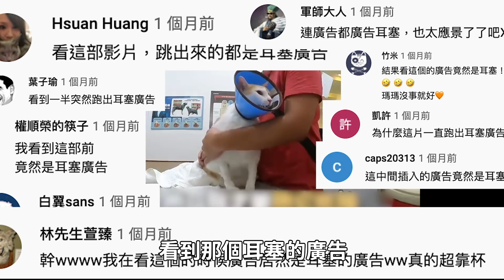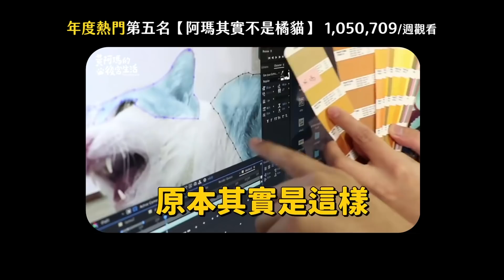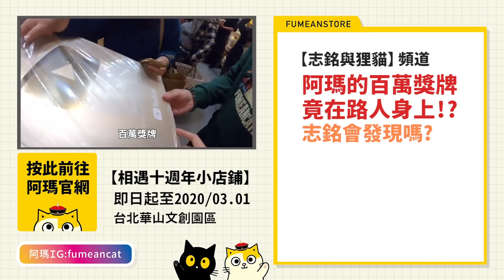【黃阿瑪的後宮生活】2019年度歪樓影片！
阿瑪：「祝大家新年快樂喔～」
× 頻道更新時間為週五晚間六點，其餘時段不定時發舊片！×

【黃阿瑪相遇十週年小店鋪】即將開張！！
2019/12/22-03/01 在華山文創園區 中7A館
詳情請看 黃阿瑪相遇十週年小店鋪

近期週邊：

各種小物線上開賣啦！.
此批貨會陸續進駐小店鋪喔～

『配送地區』台灣/中國/港澳/新馬/美國/泰國/澳洲/加拿大/菲律賓/越南/杜拜

【出貨時間！注意！】下訂後，於20個工作天後出貨（不含例假日，依據訂單先後順序出貨）
* 有商品相關問題，請透過「聊聊功能」私訊詢問，會有專人解答喔！

《朕與春風聯名衛生紙》
【實體通路】全聯、大潤發、愛買、家樂福

【阿瑪Line原創主題】

【朕的Line系列貼圖】

全螢幕有聲貼圖-黃阿瑪滿出來了！

【黃阿瑪的後宮生活】About fumeancats
我們都住在臺灣臺北，後宮以黃阿瑪(貓)為首，帶領其他六位後宮成員(招弟、三腳、Socles、嚕嚕、柚子、浣腸) 與兩位奴才-志銘與狸貓(人)，以照片和影片分享萬睡皇朝的私密趣事，目前擁有五本著作。7cats , We live in Taiwan,Taipei！

【黃阿瑪的後宮生活】Website

〔領養不棄養〕